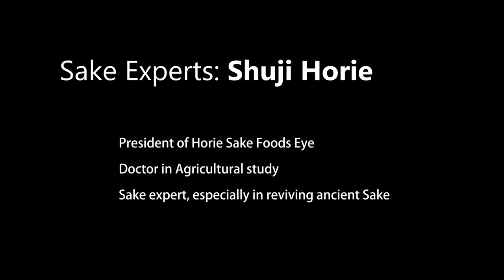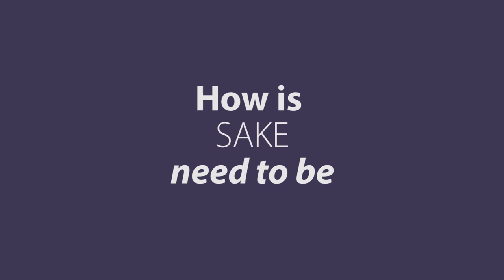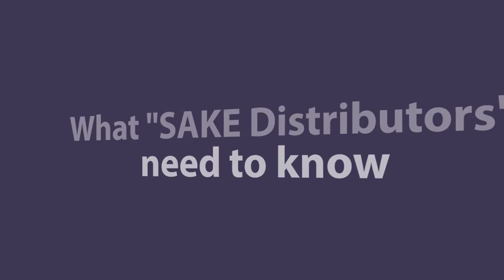[Expert interview] Dr. Shuji Horie / Life of Sake : everlasting passion and endeavor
[Expert Interview] is the interview movie of Experts in specific fields related to Japanese Sake industry.

This time, as first interview, Dr. Shuji Hori talk about his life and Japanese Sake. Please find the his profile as below;

[Profile of Dr. Shuji Horie]

Shuji Horie
President of Horie Sake Foods Eye
Doctor in Agricultural study
Sake expert, especially in reviving ancient Sake

History
1935   Born in Shimane prefecture.
1993   Chief researcher at Shimane Taste development and        instruction center
1996~   Establish Horie Sake Foods Eye
1996~1999  Visiting proffesor in Shimane University
2001~2019  Commissioned lecturer at Shimane University in Linguistic department

Specific field: Alcohol & food manufacturing and their research

Revived ancient Sake
Yayoi Birei no Sake / Asahi Shuzo / Shimane
Sake of Nara Era / Nakamoto Shuzoten / Nara
Sake of Medieval Muromachi Era / Oki Shuzo / Shimane
Sake of end of Edo Era / Oki Shuzo / Shimane
Sake of Edo Genroku Era / Wakabayashi Shuzo / Shimane
Haimochi Sake / Yoneda Shuzo / Shimane

[ikki -SAKE Innovation Platform]
ikki is a Sake Innovation Platform for Japan and World. ikki deliver all sort of information regarding Sake and Japanese alcohol, such as basic knowledge, market report, trend update, event calendar and interesting articles.
Please visit ikki from the link below;

[Operator: J. Kobayashi Co., Ltd.]
ikki is operated by Japanese Sake trading company "J. Kobayashi Co., Ltd.".
J. Kobayashi supports importers from selection of products and breweries, logistics and onsite event in oversea accompanied with breweries. Please visit J. Kobayashi Website from the link below;